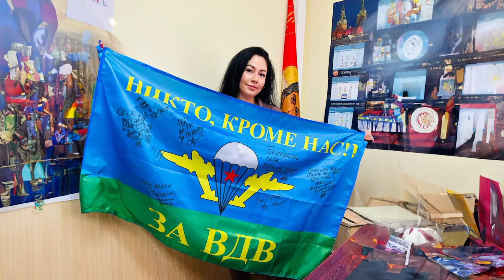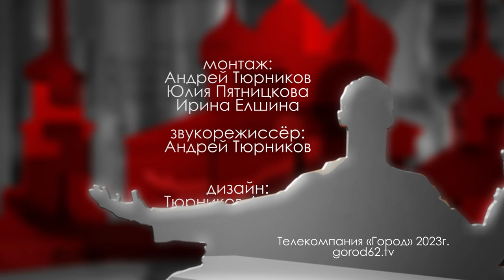Анастасия Каграманян // "Городские встречи"